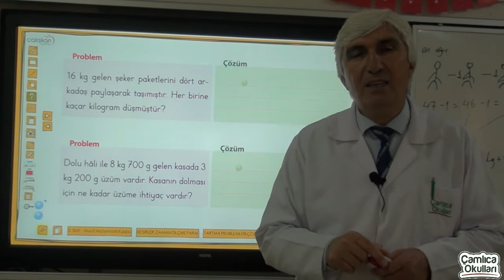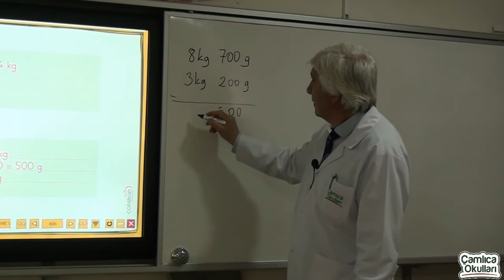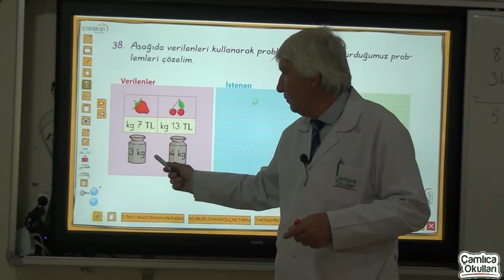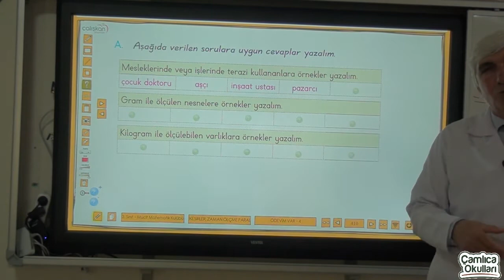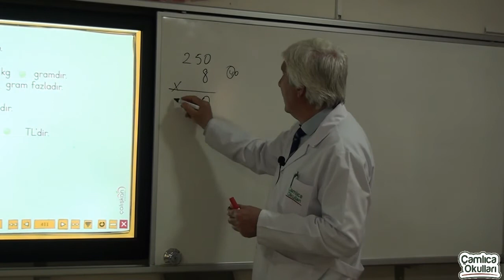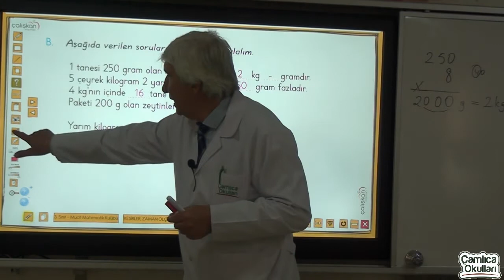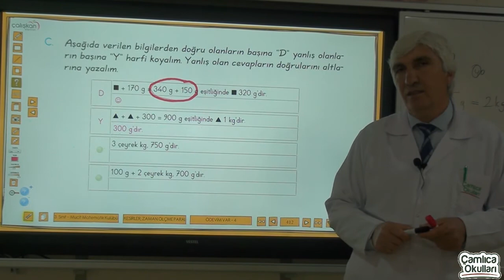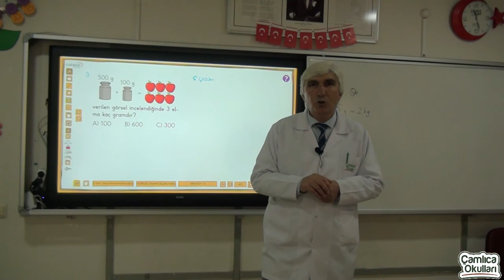3b sınıfı matematik bölüm 11